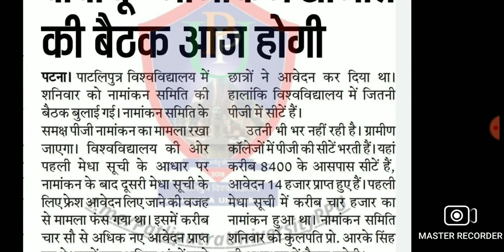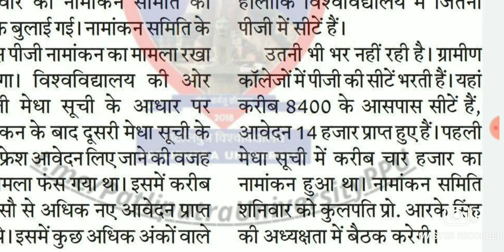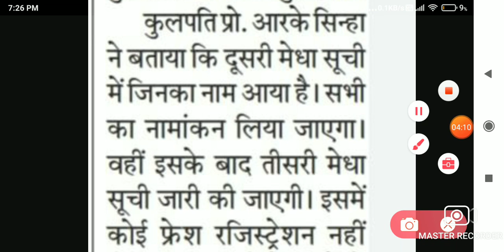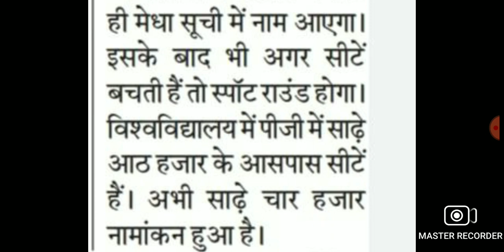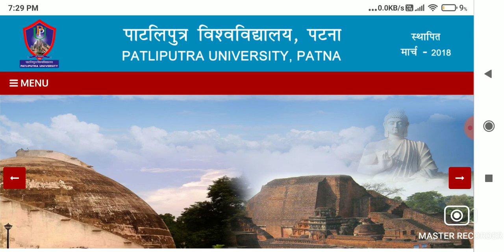🔴Patliputra university P.G अभी जारी सूचना || Admission || 2nd merit list || 3rd || spot ppu 2021-23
Patliputra university P.G अभी अभी जारी बड़ी सूचना ||  Admission  || Document Verify || ppu 2021-23

Patliputra university PG First merit list kab aayega 2021|Admission Update|Cutoff
Patliputra university(Ma,Msc,Mcom,Mca,Mba) from apply 2021|How to fill ppu admission Form|course,Eligibility

   Patliputra University ki form apply kaise karen kaise karen apply form
   Patliputra University Patna University form 2021apply online

Patliputra University Admission Update 2021,Admission in BEd ,LLB, BLIS, UG & PG Courses, Patliputra University Full Admission Process 2021, Admission in UG & PG Courses 2021, Admission in BEd Courses in Patliputra University,
Patliputrauniversity Admission process 2021|college choice|Merit List ho to check Update

Ppu Admission Update 2021, PpuExam Update, Admission in UG Regular or Vocational Courses, BEd, BLIS, LLB, BA, BSC, BCOM, MA, MSC, MCOM, MBA, MCA, PU Admission Process 2021,
Patliputra University, Admission in Pg Courses, MSc, MCom, MA, Download Cutoff list, Direct Admission,
Patliputra University, Admission in PG Courses 2021 update, Admission in  MSc, MA, MCom master degree courses, pPu admission update, How to apply Admission in Patliputra University 2021, Admission in Patliputra  University,